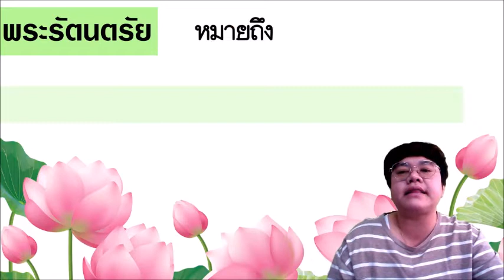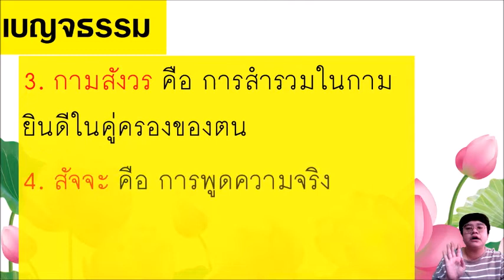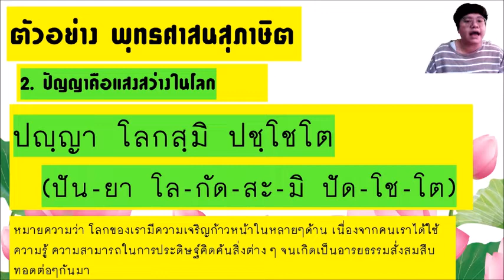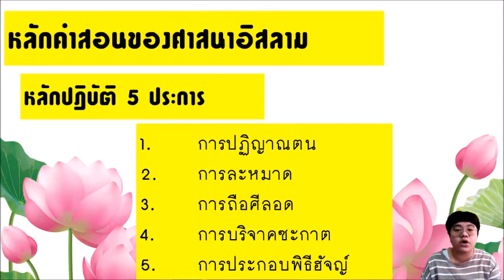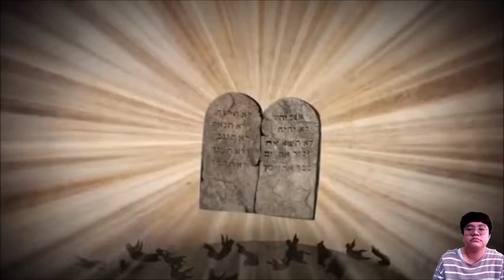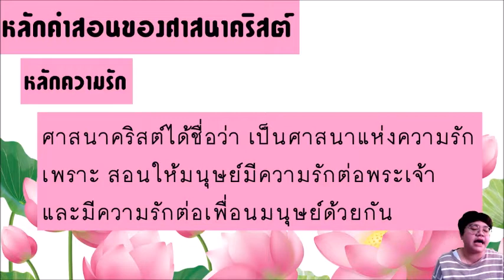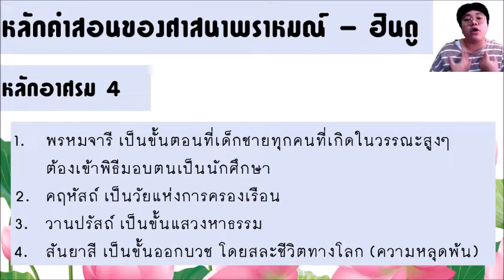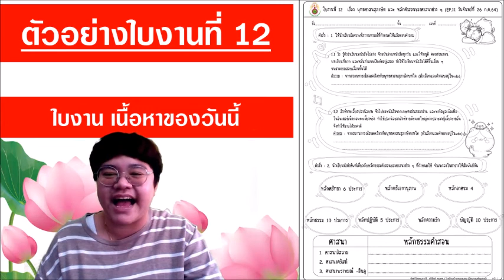2 ส.ค.64 คาบที่ 2 วิชา สังคมศึกษา ชั้นประถมศึกษาปีที่ 5 (EP.11) ครูภารวี หริรักษ์